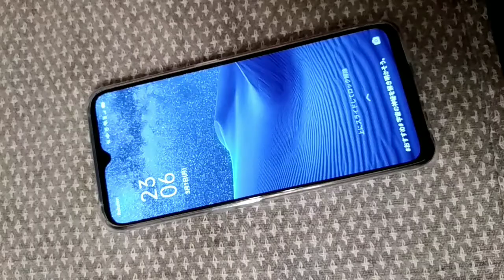【報告】撮影機材であるスマホを新しいやつに交換致しました。《TONE E19→oppo Reno3A（Android）》